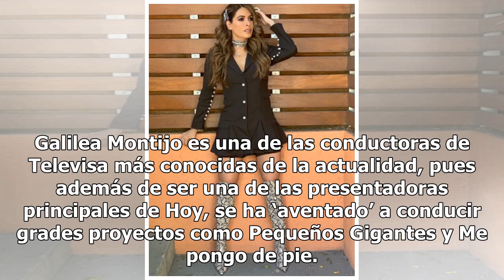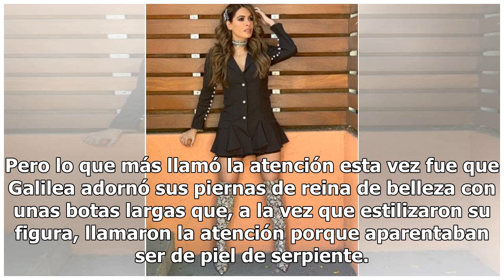Galilea Montijo presume minivestido, enseña todo y genera polémica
Galilea Montijo es una de las conductoras de Televisa más conocidas de la actualidad, pues además de ser una de las presentadoras principales de Hoy, se ha ‘aventado’ a conducir grades proyectos como Pequeños Gigantes y Me pongo de pie. Sin embargo, otra de las razones por las que se ganó el corazón...